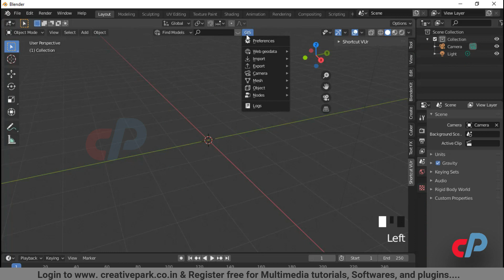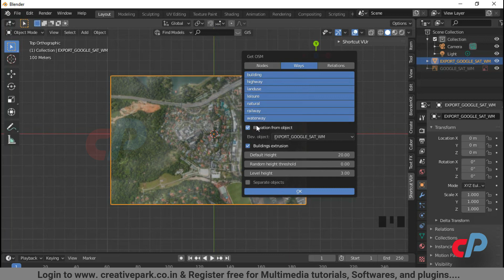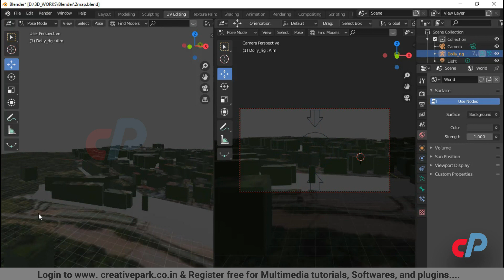How To Install Blender Gis addon | Free Blender 2.82 External Addon | Part-1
In this video we show the Latest blender Gis addons in detail. Part-1.
Blender addons to make the bridge between Blender and geographic data.

Check out top blender addons tutorials to get you up to speed fast 🚀 ... More blender addon tutorials coming soon on!  Blender can do more than you think!.
My objective is to obtain a very thorough understanding of the Blender Addon techniques of the latest versions used in the production house. Whether you are a beginner or advanced this video is designed for you!
Tips and tricks an up-to-date blender built-in addons to make work easier.I've tested most of these blender addons to make sure they work in blender 2.82 in this video we take a look at the favorite addons to use with blender 2.82
learn the basics of blender 2. 82 addons that I think you’ll enjoy which can help make blender a bit easier!...
blender 2.82 useful addons -  addons more for blender 2.82.
best free addons blender 2.82
useful addons for blender 2.82
Blender addon - top 10 blender addons 2020.

blender 2.8 addons - top 10 blender addons 2019. blender - 5 free add-ons for blender 2.
from a to z  here 55 addons for blender 2.ist of 55 free addons for blender 2.
in this video I'll be discussing 100 addons for blender 2. 100 free/paid addons for blender 2.
e-cycles is a blender addon that is used to achieve better raytracing performance...
top free addons for blender in Hindi.
blender addons for modeling.
6:24 blender can do more than you think!.  I've tested most of these blender addons to make sure they still work in blender 2.
useful addons for blender 26 great free add-ons for blender 2.
We are going to talk about some of the best blender addons for lighting and rendering different types of environments and scenes that artists can use to save time and create more realistic renders or nonrealistic renders if they need to.
We are going to talk about 16 of the best blender addons for architectural visualization that you can use to create amazing interior and exterior scenes in a short period of time in the best possible quality...
We are going to talk about some of the best blender addons for simulation and visual effects that artists can use to save time and take their work to the next level.
We are going to talk about 11 of the best blender addons for animation that animators can use to save time and take their work to the next level if used properly.
We are going to talk about 18 of the best blender addons for modeling that you can use to save time and take your modeling to the next level.
How physically based, photometric lighting can improve 3d renders + free blender addons for it.
I've tested most of these blender addons to make sure they still work in blender 2.
Blender addons for architectural visualization (archviz).
Blender addons for simulation and visual effects.
10 blender addons that make blender awesome: ..
Blender addons for rendering and lighting.
Blender addons for animation.
Top 10 blender addons 2019.
If the addon is not in the Blender addons list, you don't have properly installed the addon (see Chapter I. Search for: Blender addons list · Interactive Frequency Chart.
Blender Addon.